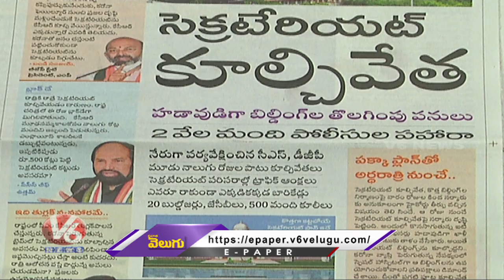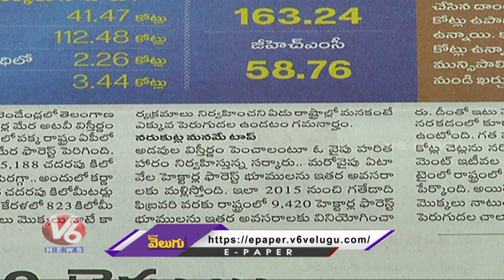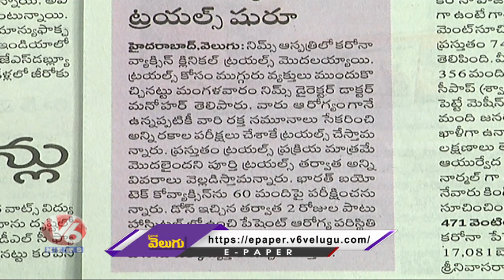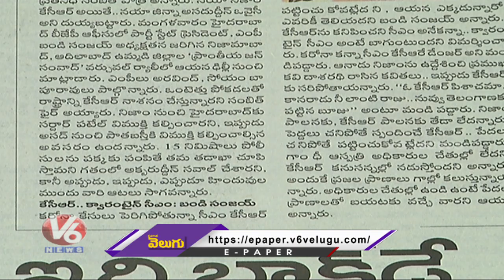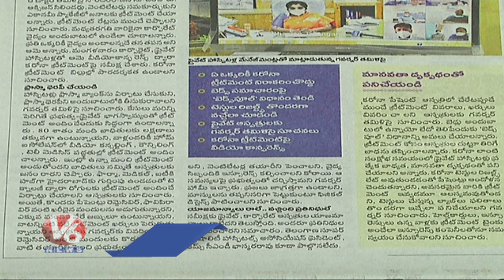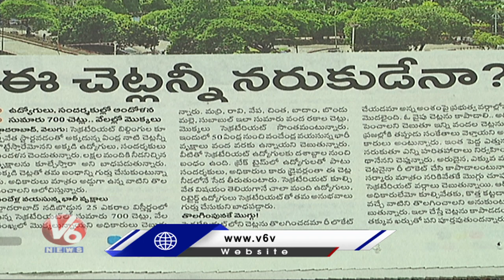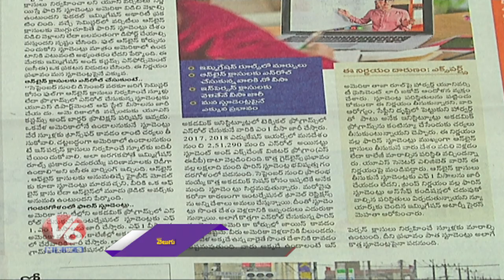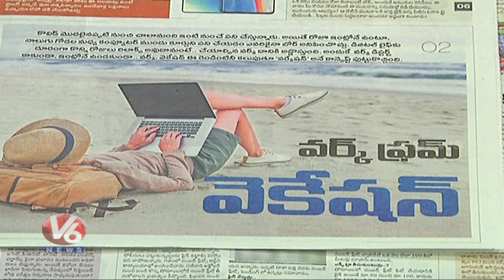News Analysis : సెక్రటేరియట్ కూల్చివేత | మొక్కల్లేవ్ .. లెక్కల్లేవ్! | V6 News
Todays News Analysis Is About With the clearance from the Telangana high court for construction of new secretariat a week ago, Telangana government started demolition of old secretariat buildings.